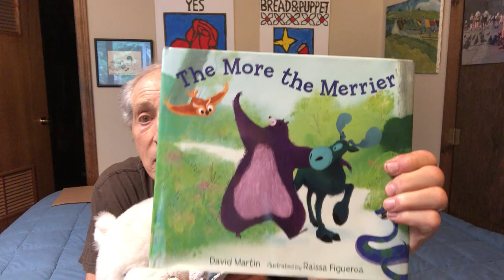Join the David Martin Dance Party!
David Martin, author of The More the Merrier, and his stuffed animal menagerie demonstrate how you can have an everyone-dancing-their-own-way party at home!

by David Martin
illustrated by Raissa Figueroa

Some like to kick their feet and bend their knees to the music. Others prefer to slip and slide . . . or swoop down . . . or skip high and low! Whatever their style, children will be drawn by David Martin’s buoyant rhymes and Raissa Figueroa’s vibrant illustrations as Bear, Moose, Snake, and other forest animals dance to their own groove in a rhythmic celebration of individuality.

Get ready to move! Everyone is invited as Bear, Moose, and a medley of forest animals join in an impromptu dance—each in their own way.